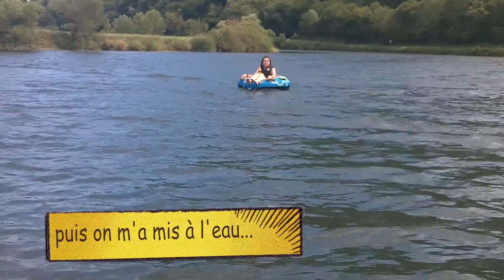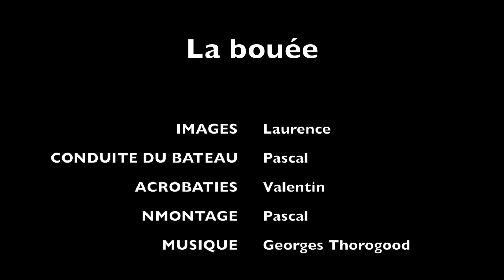Valentin s'accroche à sa bouée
Pas moyen d'éjecter Valentin de sa bouée